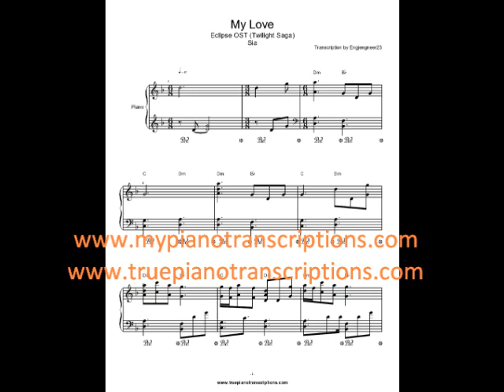My Love Eclipse Sia Sheet music